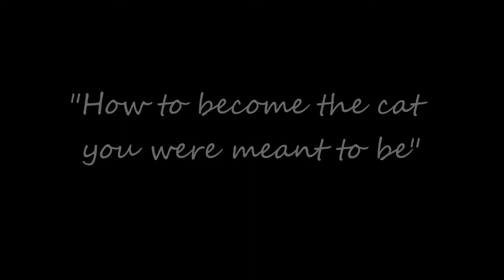Khat Academy Courses - Fifth Lecture: How to snoop around the office.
Song: "Here´s the Khats", Leonardo Jazz Quartet.
C 2013 by Leonardo Peusner (ASCAP)

Photography and video: Karina Zerillo Cazzaro

Production, edition and direction: Karina Zerillo Cazzaro

Copyrigth 2013 Karina Zerillo Cazzaro / Leonardo Peusner.